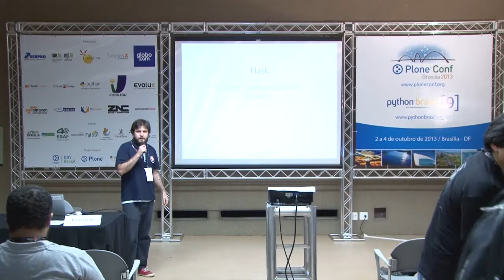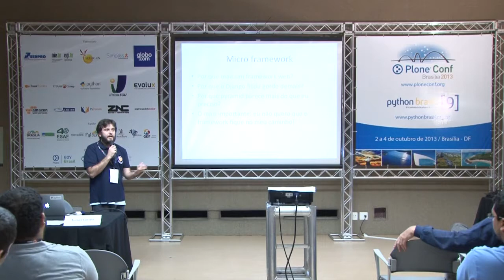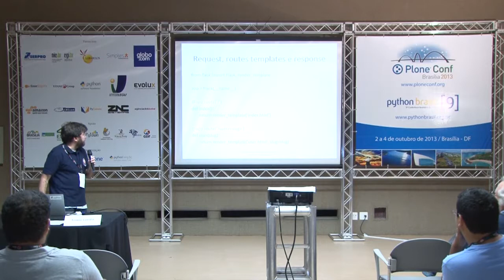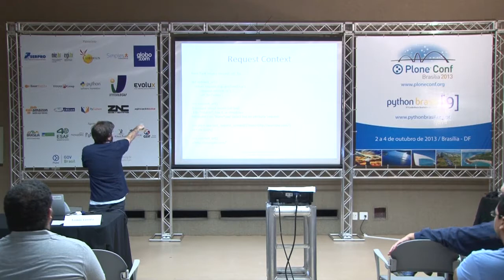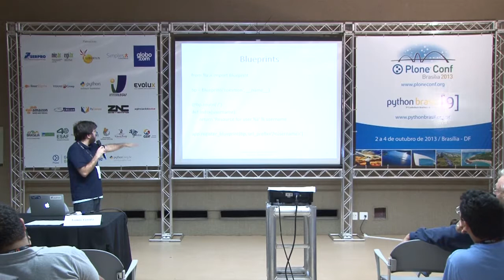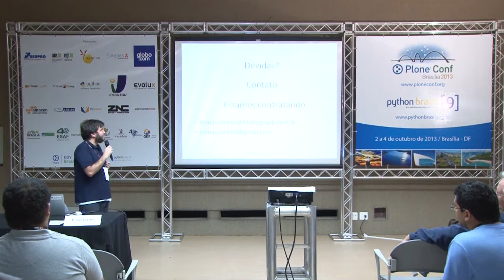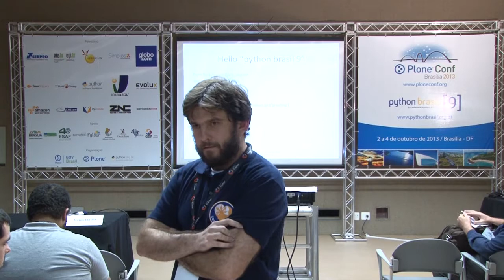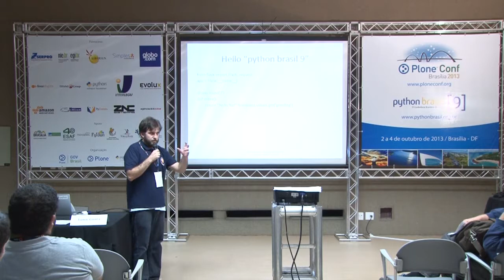Flask: pequeno framework, grandes projetos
Talk by Tomás Corrêa at Plone Conference 2013 and PythonBrasil[9] - Brasília / Brasil